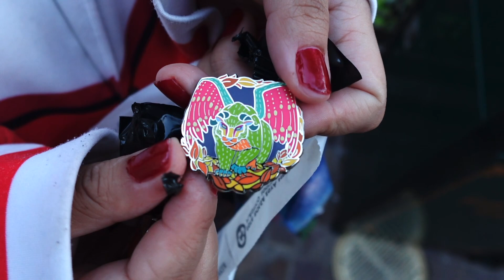What We Ate at Lunar New Year 2024: TrainerDell Vlog 10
Had to mute a part of the video because of Copyright ID.